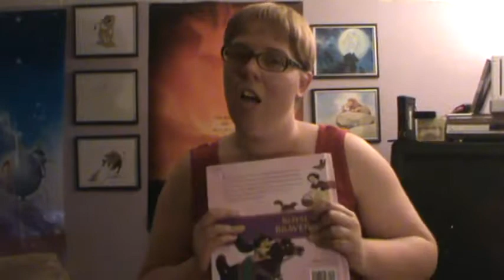Belated Happy mother's day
This video is for Mom's all over the world. Happy Mothers Day if just a little late.